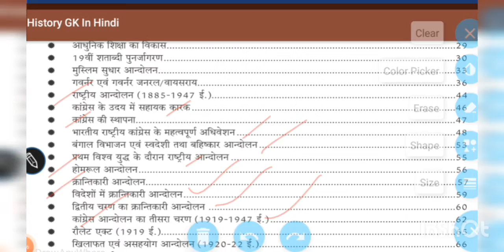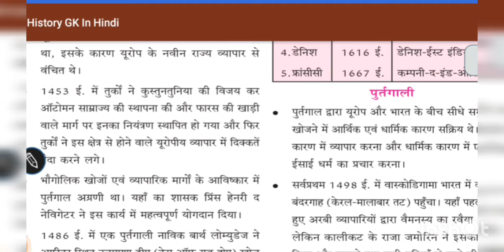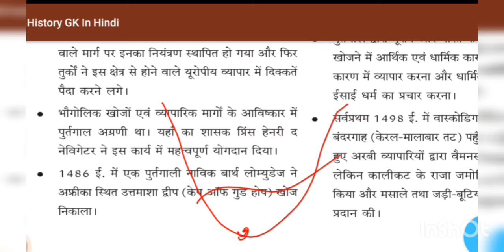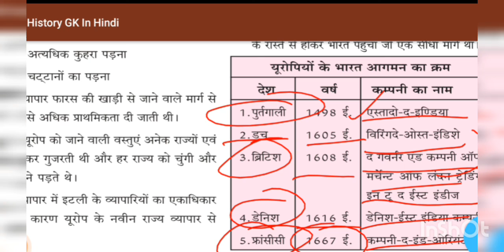Amitsingh //complete history of India lecture 1//